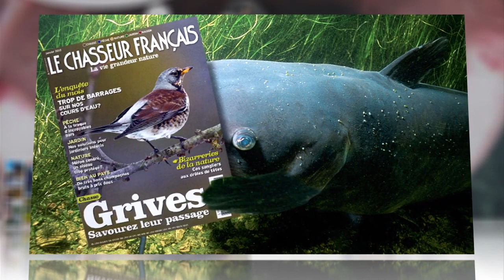French Catfish Dine on Unsuspecting Pigeons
Catfish may be borrowing more than just the name of their feline counterparts.

A group of European catfish in France's Tarn River have developed a taste for pigeon—and the skills to hunt them. Briefly stranding themselves on the shore of a small gravel island in the river, the catfish, the largest freshwater fish in Europe, lie in wait for an unsuspecting bird to wander too close to the water's edge. Then they lunge and grab their feathered prey before heading off to deeper waters to dine.

Scientists are not sure why this fishy phenomenon is taking place. One possible answer is a reduction in normal catfish fare because of the overpopulation of this non-indigenous finned invader. But the pigeons have one thing going for them: the catfish really need to improve their hunting skills. Researchers observing these squab-gobbers note that they are only successful about half the time.